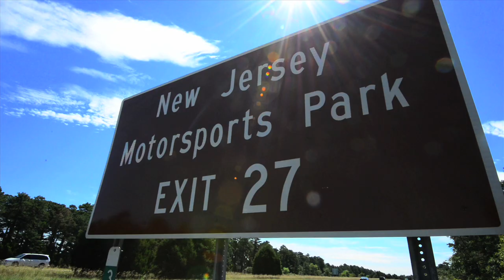Josh Hayes Follows Up His 4th AMA Pro SuperBike Title With His 48th SuperBike Win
Just one day after wrapping up the AMA Pro SuperBike Championship for the fourth time in the past five years, Monster Energy/Graves/Yamaha rider Josh Hayes went right back to work at New Jersey Motorsports Park on Sunday and notched his 48th career SuperBike race win, with every one of those victories amassed while riding the Yamaha R1.